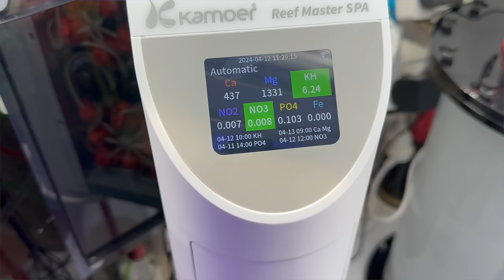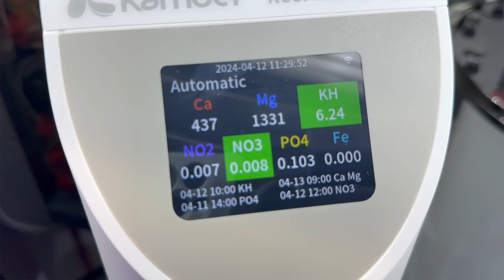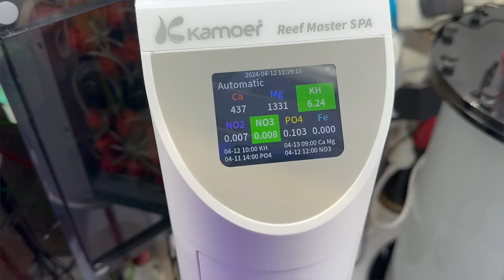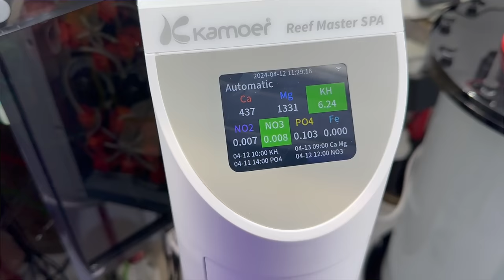New Tank - Plus Dream Reef Updates!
In this quick vlog-style update episode, we're going to take a look at a brand new tank, some new automations, some upcoming new lights and of course take a look at what has been happening fish and coral wise in the dream reef tank.